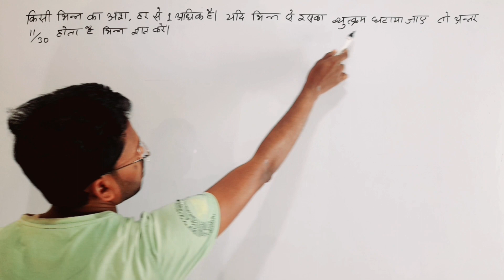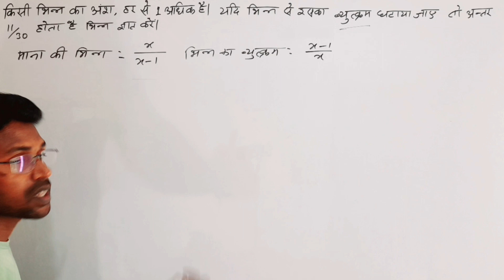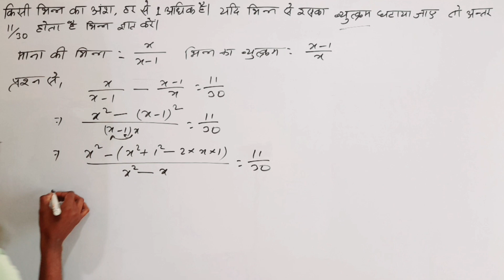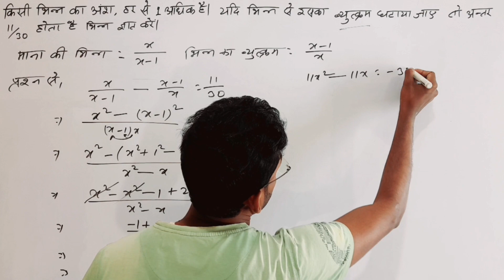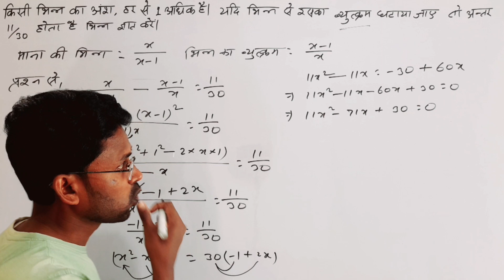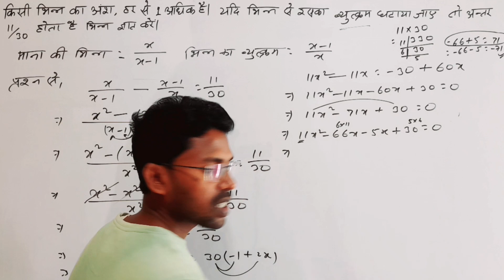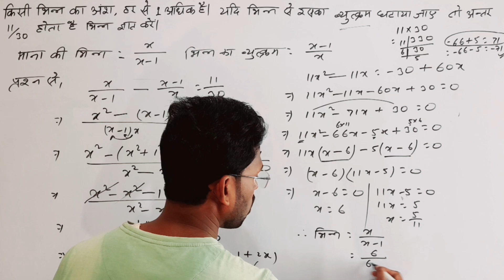किसी भिन्न का अंश,हर से 1 अधिक है यदि भिन्न से इसका व्युत्क्रम घटाया जाए तो अंतर 11 बटा 30 है भिन्न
yadi Kisi bhinn ka Ansh har se Ek Adhik Hai yadi fibhinn es ka vyutkram ghataya Jaaye to Antar 11 Bata 30 ho hata hai bhinn  gyat Karen